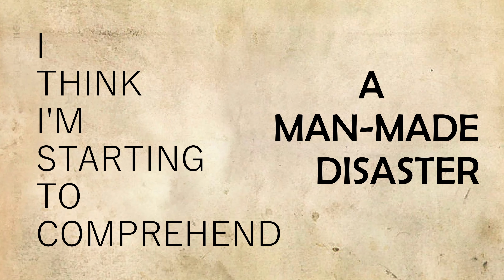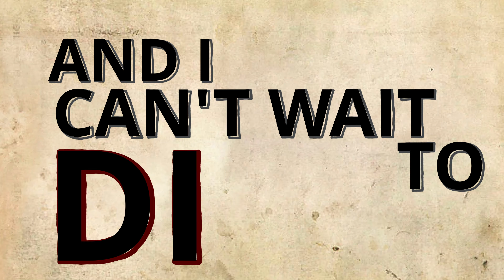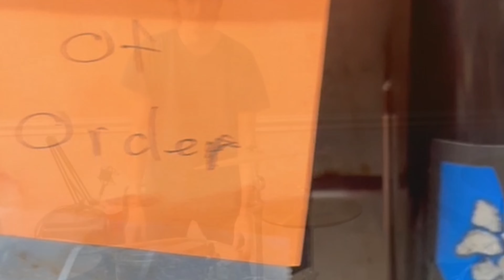You're Here Forever - Honey & Mushrooms (OFFICIAL LYRICS VIDEO)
Retract your fingers from the silicon wellspring in your pocket; you are unthinkingly being piloted through the world.

Honey & Mushrooms is an upcycled song. Made from bits and pieces of fragmented writing and recycled riffs, we spared no parts of the buffalo. It now became a mournful Frankenstein smile reflecting on Zoroastrianism, the benefits of eco-terrorism, and ‘itty bitty snails.

Close your eyes, listen, and imagine you’re lying in the forest.